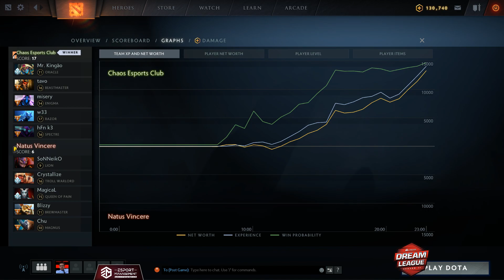Chaos vs NaVi - Game 1 - CORSAIR Dream League Season 11 - Day 2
Chaos vs NaVi - Game 1 - CORSAIR Dream League Season 11 - The Stockholm Major - DAY 2